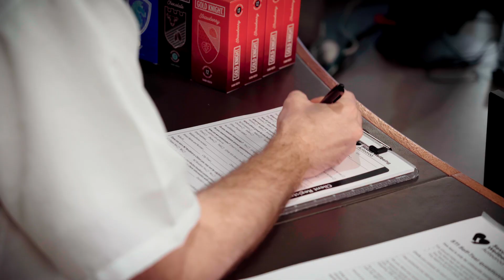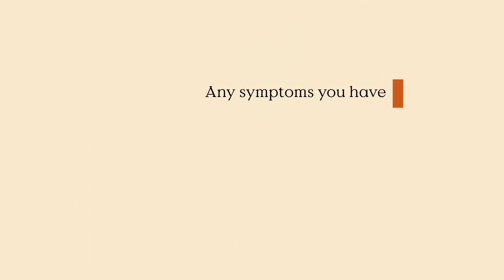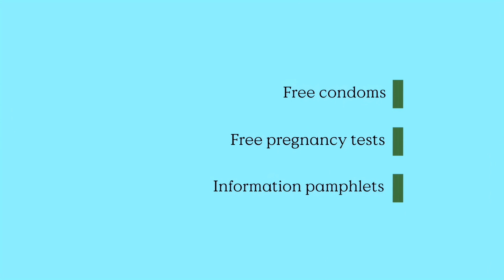What to expect: visiting a clinic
Everything is easier when you know what to expect. Learn more about what it's like to visit one of our clinics